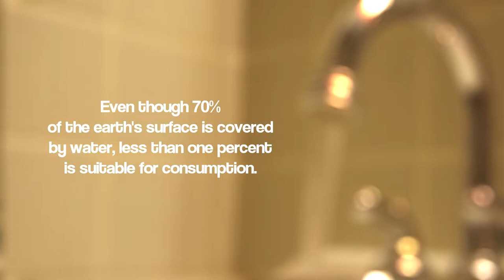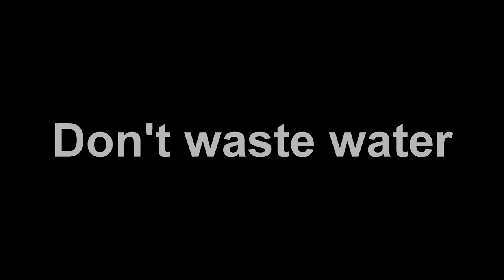PSA Newark, Delaware (Don't waste water) by Tcho